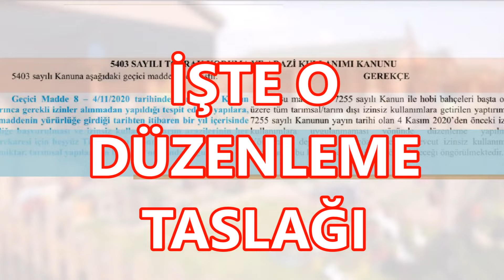Hobi bahçelerine MÜJDE: Yeni yasa geliyor (MİLAT: 4 Kasım 2020)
Özellikle pandemiyle birlikte orta ve dar gelirli vatandaşlar için büyük bir ihtiyaç olduğu daha iyi anlaşılan hobi bahçeleriyle ilgili yeni bir yasal düzenleme geliyor.
Yasaklandığı, yıkılacakları haberleriyle gündeme gelen hobi bahçeleriyle ilgili olarak yeni bir formül bulundu.
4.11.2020 tarihi yani 5403 sayılı kanunda yapılan değişiklik tarihi MİLAT kabul ediliyor.
Devlet, bu tarihten önce yapılmış olan hobi bahçelerini tanımaya hazırlanıyor.
Bu noktada yeni bir yasal düzenleme hazırlanıyor.
Videomuzda hobi bahçesi düzenlemesinin taslağını izliyorsunuz.
Taslağın yürürlüğe girmesiyle, 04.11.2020 tarihinden önce yapılmış olan hobi bahçelerinde yapıların büyüklüğü oranında ücret ödenmek şartıyla, buralar resmen tanınmış olacak.